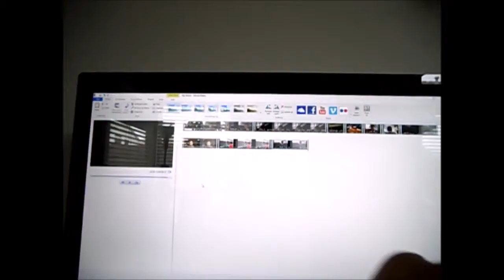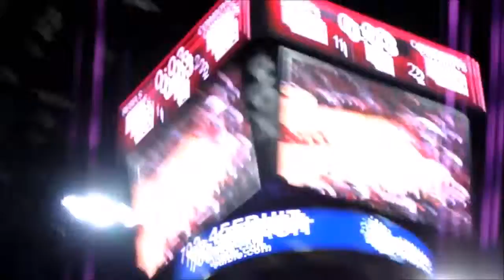EPIC BASKETBALL GAME (GONE WRONG)!!!!!!!!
Mr. Hills channel
UNLV basketball game!
This was just a fun vlog. I announced that i got a new camera!